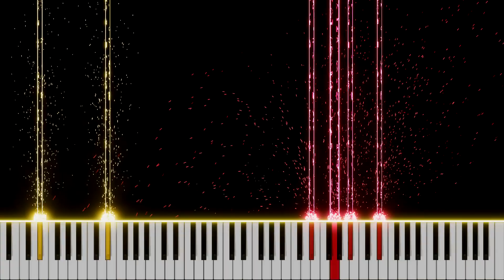BREAKING BENJAMIN - Ashes Of Eden | PIANO COVER (Benjamin Burnley's vocals)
Lyrics:

Will the faithful be rewarded
When we come to the end?
Will I miss the final warning
From the lie that I have lived?
Is there anybody calling?
I can see the soul within
And I am not worthy
I am not worthy of this

Are you with me after all?
Why can't I hear you?
Are you with me through it all?
Then why can't I feel you?

Stay with me, don't let me go
Because there's nothing left at all
Until the ashes of Eden fall

Will the darkness fall upon me
When the air is growing thin?
Will the light begin to pull me
To its everlasting will?
I can hear the voices haunting
There is nothing left to fear
And I am still calling
I am still calling to you

Heaven above me
Take my hand
Shine until there's nothing left but you
Heaven above me
Take my hand